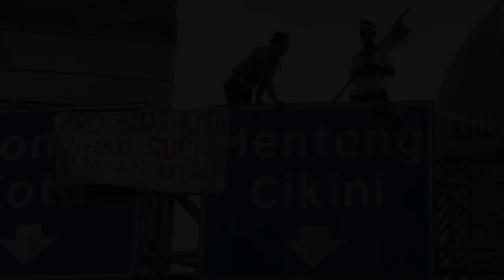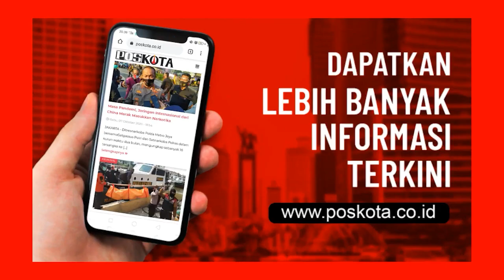AKSI PANJAT RAMBU LALIN BIKIN HEBOH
Aksi panjat rambu lalu lintas (lalin) kembali dilakukan Agustinus Woro, di Jalan Jendral Sudirman, Jakarta Pusat, Senin (2/10/2020) pagi.

Kemacetan pun, sempat mengular di lokasi karena banyak pengendara berhenti untuk menyaksikan aksinya itu.

Petugas gabungan, langsung melakukan evakuasi saat mengetahui kejadian.